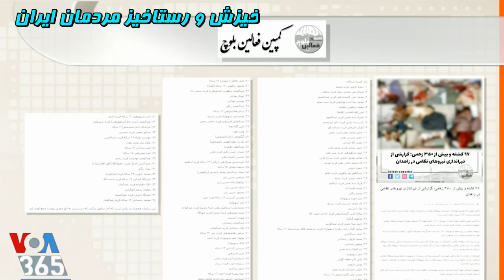LastPage VOA, صفحه آخر « سنندج زاهدان چشم و چراغ ایران » ـ مهدی فلاحتی ؛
دکتر عبدالستار دوشوکی ، حسن شرفی ، حزب دمکرات کردستان ، سیستان و بلوچستان ، کردستان
VOA, LASTPAGE, MEHDI FALAHATI, PERSIAN NEWS NETWORK,